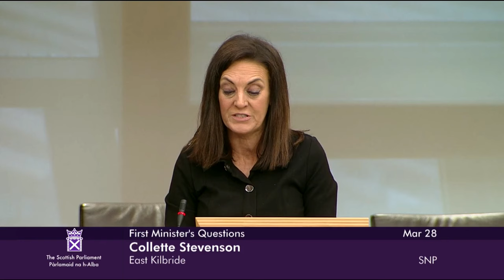First Ministers Questions at Holyrood - 28.3.24